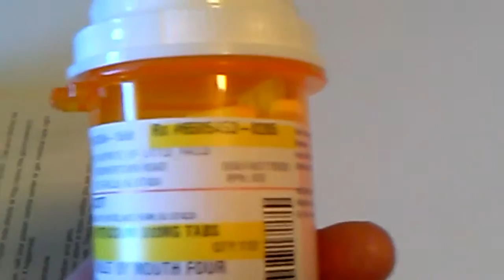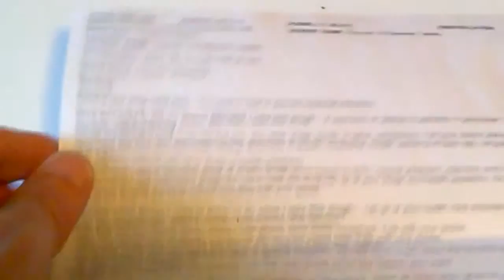First time taking dose of Penicillin VK 500 mg to treat Lyme Disease Bacteria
Dose is one tablet-four times a day for 28 days.
Video shot and produced by me, Scott Donnelly, on 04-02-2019.